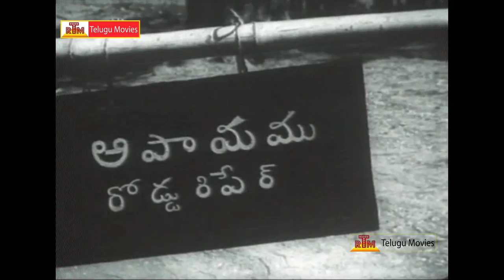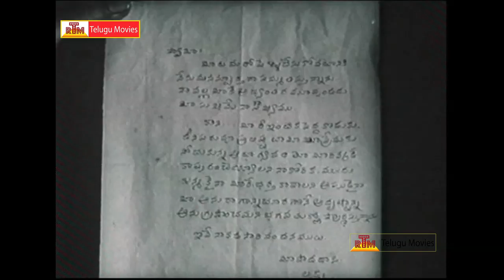Santhi Nivasam || Telugu Movie Part-2 || ANR,Devika